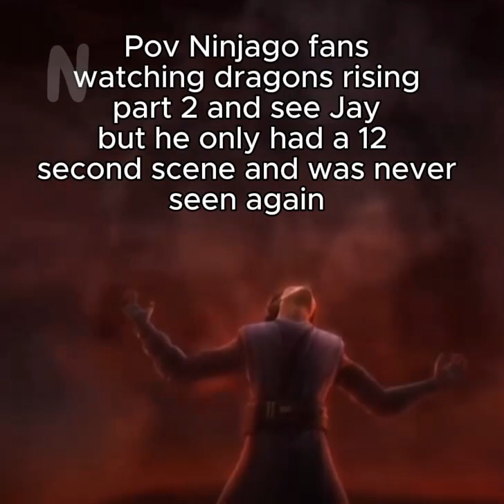Every Ninjago Jay fan when seeing Dragons rising#shorts#ninjago#dragonsrising